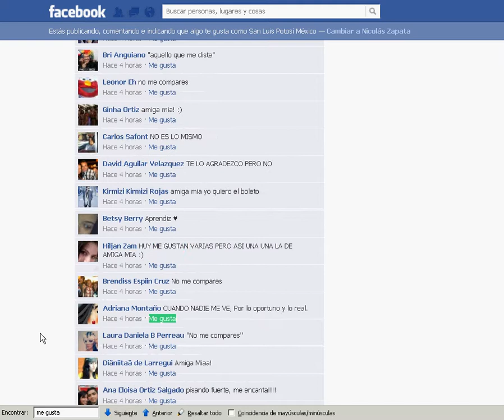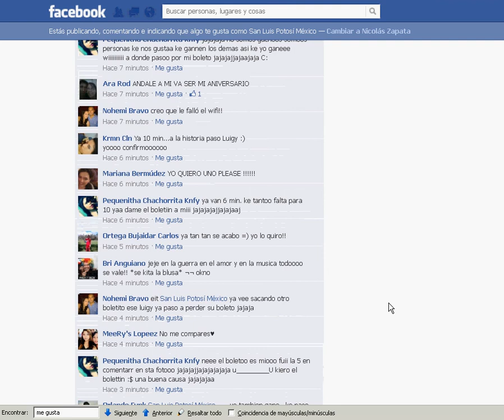Sorteo Alejandro Sanz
Así hacemos algunos "sorteos", comenzamos lento para que vieran como el selector si pasa por cada participante, se pone un cronometro que indica cuando parar y el que cae gana. También usamos para sacar ganadores mediante la lista completa de participantes, en este mismo canal de videos encontraran más ejemplos